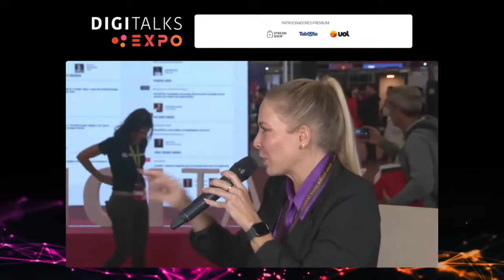Tecnologias e inovações que impactam os negócios | Phelipe Siani - CNN Brasil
Phelipe Siani é comunicador, digital creator e empreendedor, além de âncora na CNN Brasil. Está à frente da marca Soft Business na CNN e traz nos programas tendências e tecnologias que impactam os negócios.

O apresentador contou na entrevista a sua visão sobre tendências tecnológicas, criação de conteúdo, estratégias para o digital e muito mais. Confira!